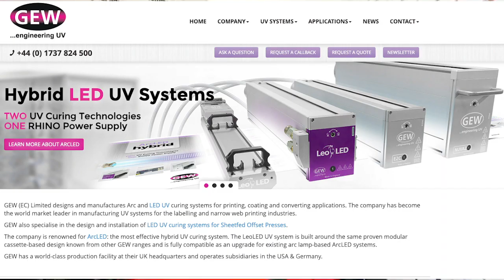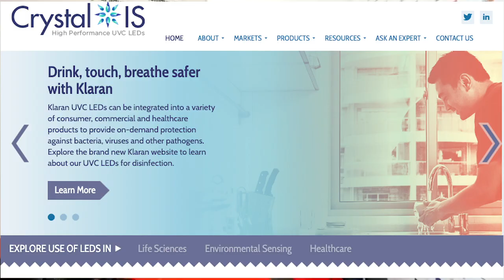From our factories to our homes: UV-light is part of our lives!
Traditionally, the UV-LED market was driven by the semiconductor industry. Since 2018 industry is not anymore only concentrating on curing epoxy. First uptakes were made for clinical applications followed by companies focusing on products for our daily lives. Since this year, the needs of a clean and safe environment have dramatically increased. Thus, EPIC was contacting with the help of the IUVA association all key manufacturers of UV-LEDs. On 22 June Jose Pozo will discuss with his guests the challenges and opportunities of packaging, testing, additional micro optics, and system integration. And of course, end-users in the room will help us to figure out new application fields. It is going to be EPIC!